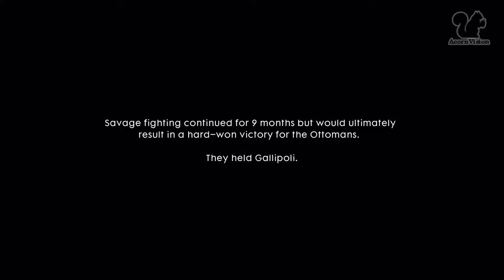Battlefield 1 - Story 4 - The Runner - Chapter 3 - Be Safe (#14) - Walkthrough / Let's Play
Story 4 - The Runner - Chapter 3 - Be Safe (#14) - Battlefield 1 (BF1) - First Time - Hard Difficulty - Complete Gameplay Walkthrough / Let's Play with Sir_Alan_ [PS4 1080p Full HD]

Please Note: This Game is Rated 18 in the UK.